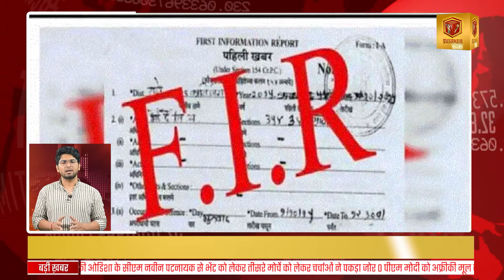SWARMAYI TIMES | देश-विदेश की 10 बड़ी खबरें...